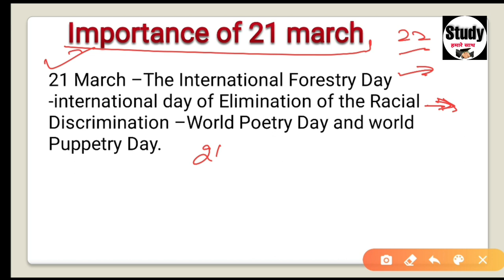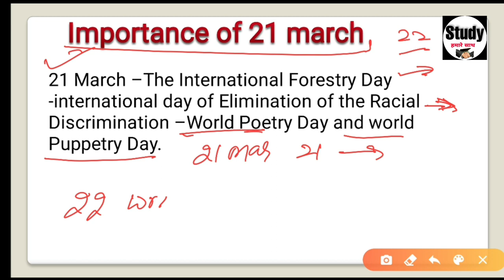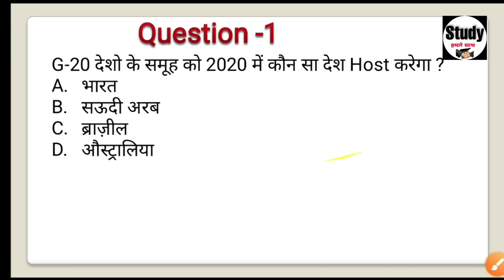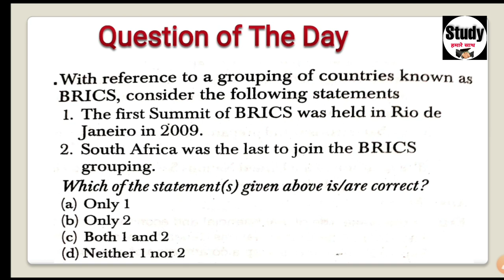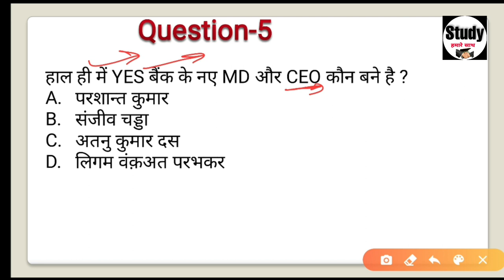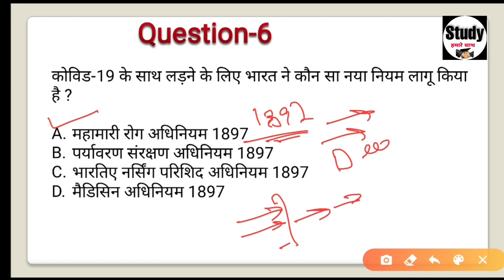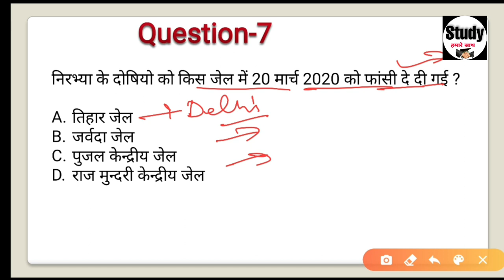Daily Current Affairs | 22 March 2020 Current Affairs| current affairs in Hindi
Title:Daily Current Affairs in Hindi for upsc | 22 March 2020 Current Affairs | currentaffairs in Hindi,I WELCOME TO study Hamare Sath in this video daily current affairs in hindi are explained,22 march 2020 current affairs are explained,all the questions are in Hindi,some questions are asked in the upsc examinations,,this is the 22 march currentaffairs series,

telegrame app download karen,aur type karen study hamare sath...and join karen.&download pdf..thanks